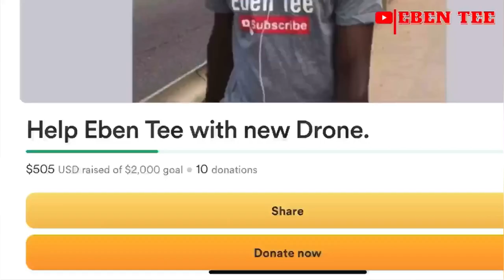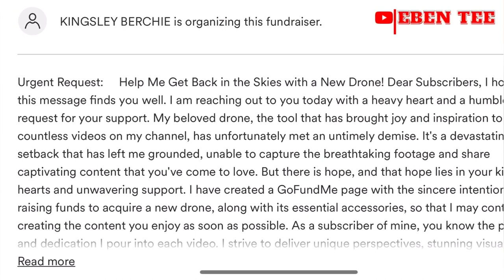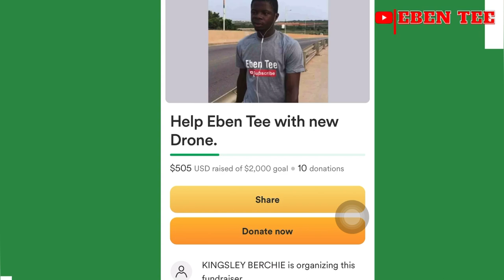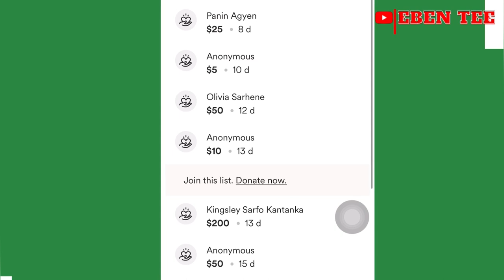The long awaited Railway project In Ghana 🇬🇭 (Reality in Ghana)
Support a cause close to my heart! Every dollar counts!

Your generosity can transform lives. Share and spread the word. Thank you for your support!

I am starting a new Series idea called Reality in Ghana in good way to promote Africa to the world

The Most Charming Train Stations You'll Ever See Tema-Mpakadam (Reality in Ghana)
Any gift through momo

Music credit
My Acomplishment as at now
Reach:
Received my Adsense pin on 23/05/2021